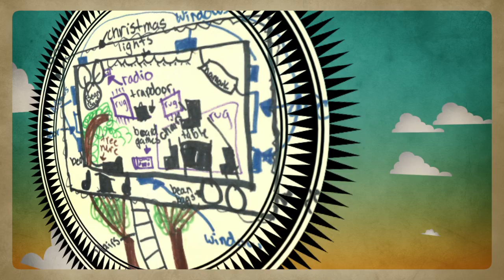OPPC Treehouse Apple ProRes 422 HQ